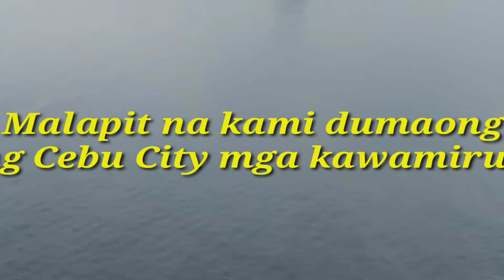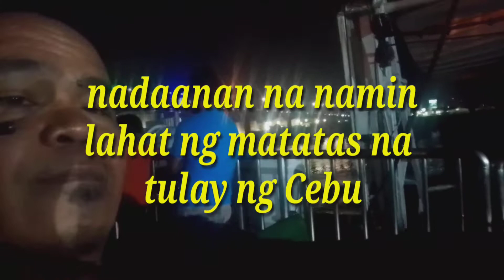CEBU NA KAMI M/V MALIGAYA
Ganda pala Ng cebu